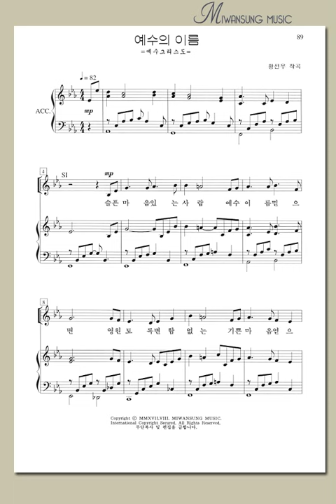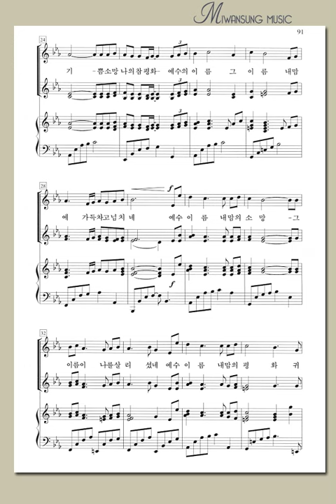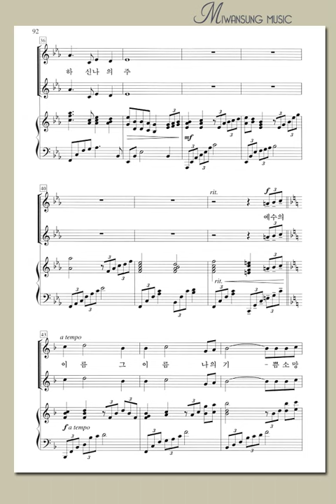여성성가곡집 25 / 예수의 이름 / 소프라노파트 1